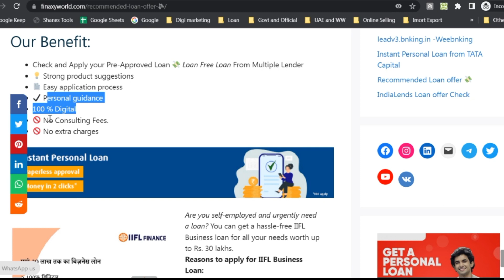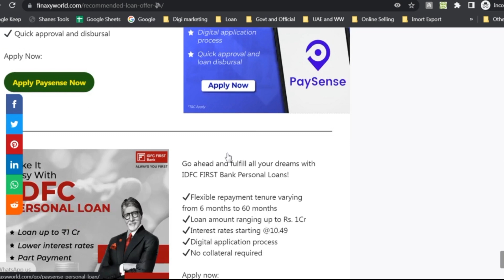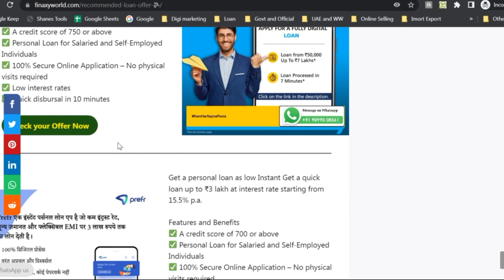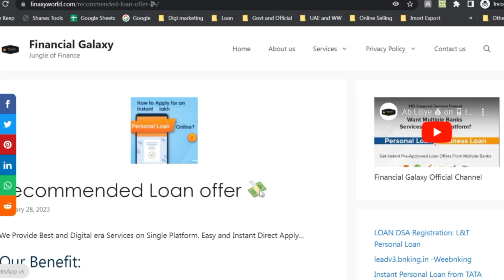How to Apply Recommended Apply Now Instant Loan :👇🏻🎉 📲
फाइनेंस माहिती के लिए 61 📢🤩

is video mein aapko personal loan Lene mein koi bhi pareshani aati hai to uska solution bata raha hai ki aapko jo bhi Bank mein ya jo bhi nbfc mein aapko apply karna hai to use link per click karke aap direct apply kar sakte ho.
apply karne ke liye koi charges nahin hai aap Ghar baithe aap khud apply kar sakte ho sirf click karke bheje details feel karke eligibility check karna hai aur uske bad apply karna hai 10 minut ka process hai aaj hi jarurat hai loan ki to apply Karen.